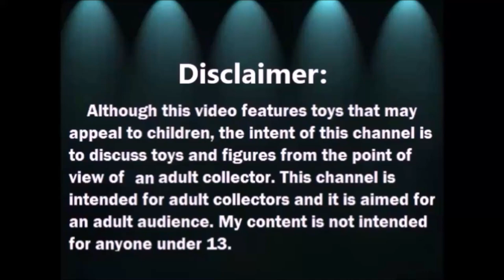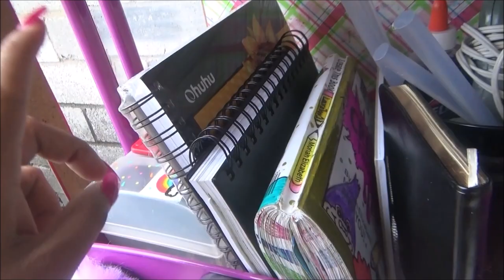Tour de Mi Carrito Scrapero y como lo organizo - Michael's 3 tier cart